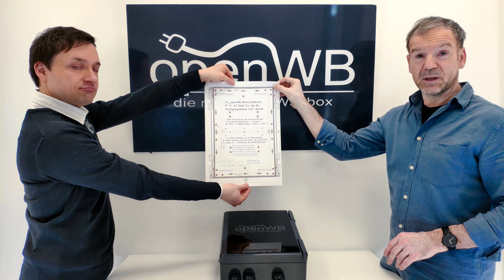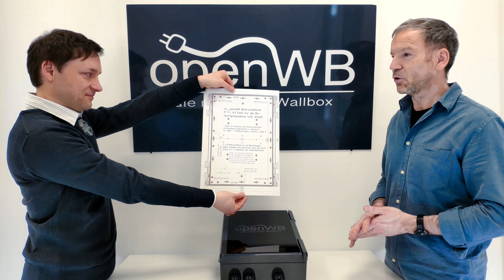Die Bohrschablone zur Befestigung der openWB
In diesem Video stellen wir euch die neue Bohrschablone vor, die zum Anbringen einer openWB extrem nützlich ist.

Denkt unbedingt daran einen A3-Drucker zu verwenden.